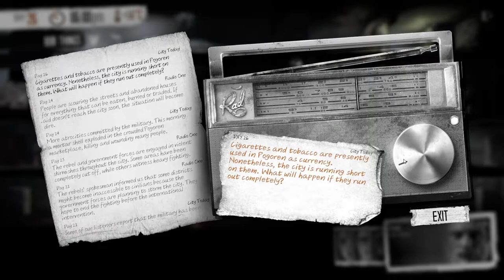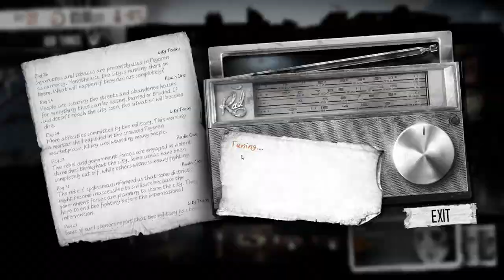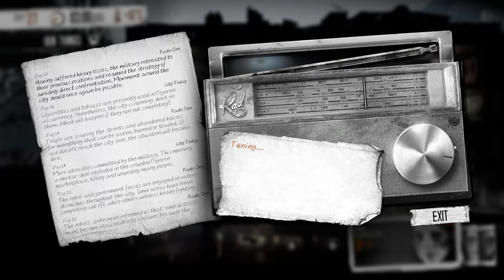This War of Mine (Ep. 13)